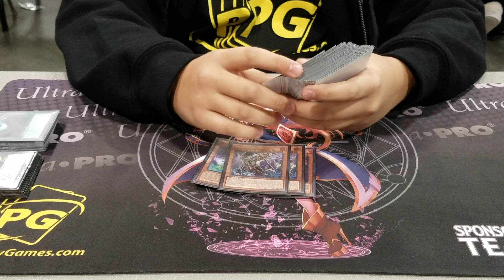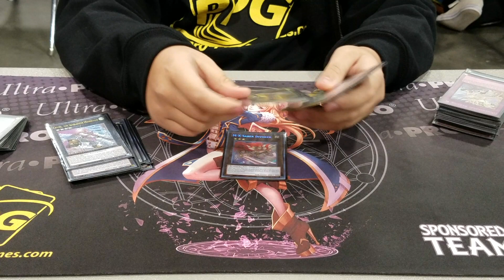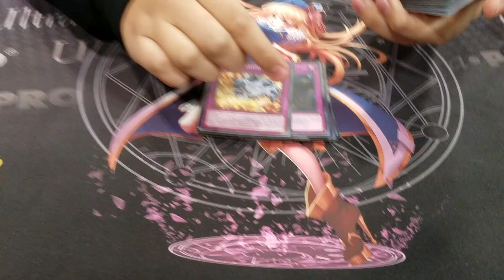Dragon Duel Finalist Runner Up - Roland - Infernoid